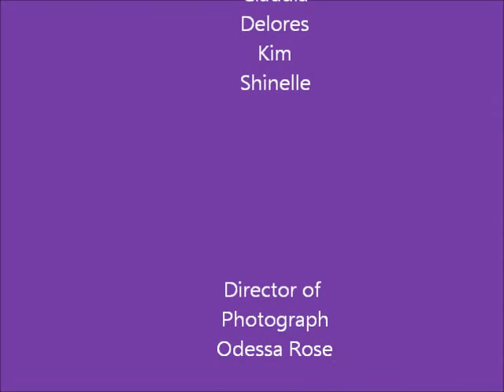Women Discuss Dating Married Men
Four women share their thoughts about the other woman.